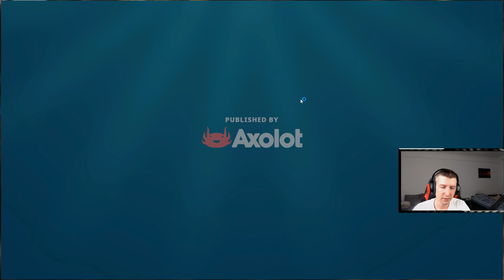Raft magyar végigjátszás #2! - Első rész folytatás :) ! - Hard Difficulty!